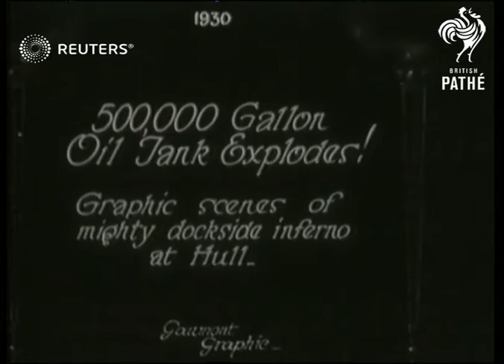EMERGENCY SERVICES / FIRE - Oil Tanks on fire at Hull (1930)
Video Roll Title: Oil tanks on first at Hull

Good shots of oil blaze and emergency and dock workers tackling the fire

Full Description:

SLATE INFORMATION: 500,000 Gallon oil tank explodes! Graphic scenes of mighty dockside inferno at Hull

YORKSHIRE: Hull:
Black thick smoke billowing

INTERTITLE: Special pictures depicting the horror of an oil blaze at night

Night shots of firey blaze

INTERTITLE: Daylight - 'getting it under'

Workers rolling barrels in docks / Smoke from blaze in background of docks / Burning oil tank / Fire services / Blaze continuing, workers in foreground digging / Hoses playing on buildings  / Fire from oil tanks
Background: Video Roll Title: Oil tanks on first at Hull